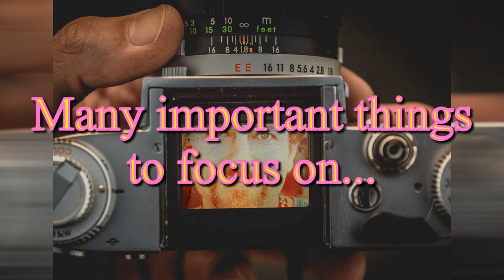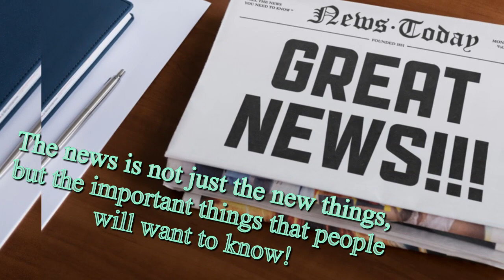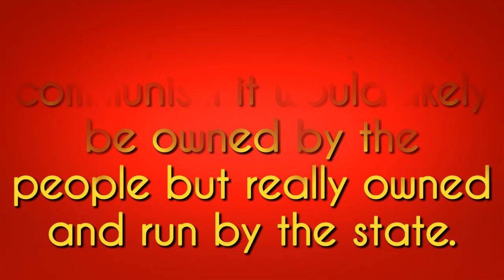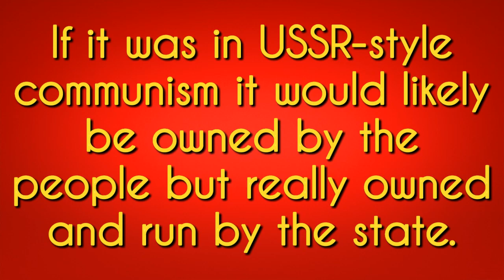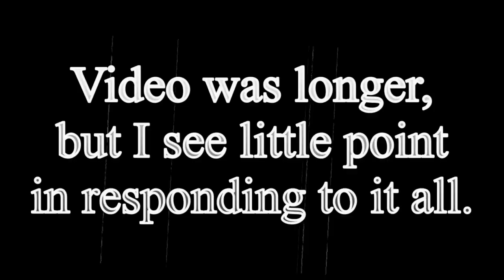David Wolfe's Covid Breakdown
New fund clip videos on the way, I wanted to do this David Wolfe video for a while but didn't have time.  Now I have lots of free time, so I will be back in the game with regular uploads all being well.

My links

My twitter [I kind of hate twitter, not a healthy platform]

Skeptical Spam. Secondary group.  More Random.